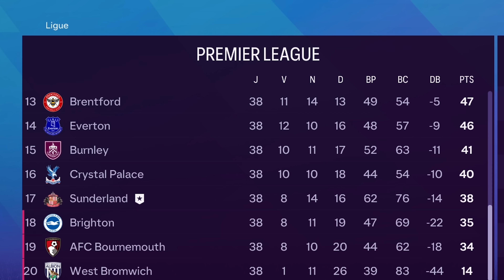Je fais progresser le PIRE JOUEUR de FC24 pour en faire une LÉGENDE !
Aujourd'hui, je fais progresser le PIRE JOUEUR de FC24 pour en faire une LÉGENDE !